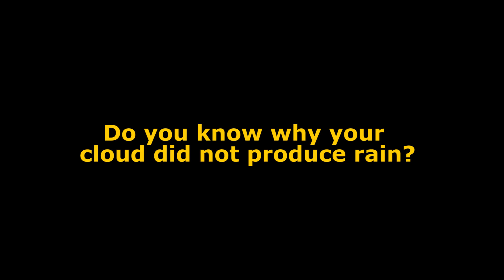Tinker Tank at Home: Make a Raincloud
Create a raincloud using items found at home. This activity involves weather and the scientific method, and is appropriate for all ages with adult supervision.

Design, build, test and repeat! Continue experimenting and innovating with Tinker Tank at Home. Build a milk carton boat, create a carbon-dioxide rich atmosphere, make squishy circuits, and more.